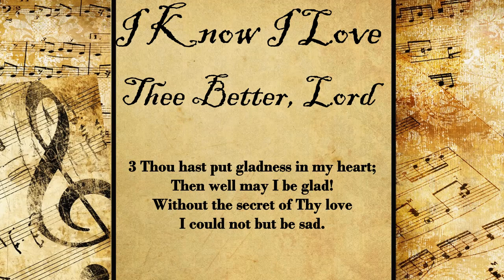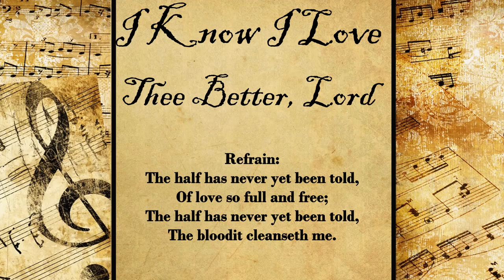I Know I Love Thee Better, Lord | Hymn